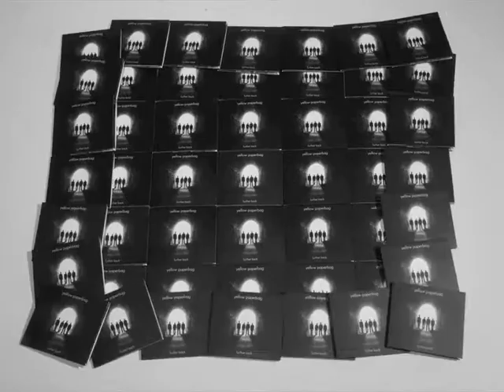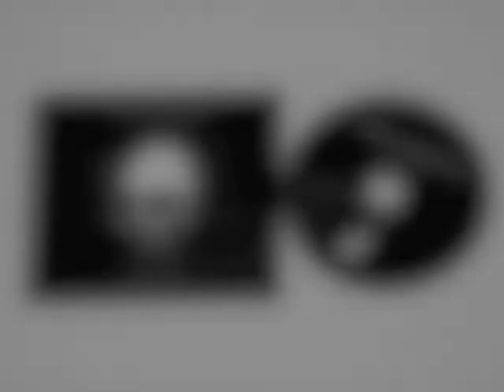yellow paperbag - further back teaser 2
yellow paperbag new ep out now. Nouveau cd 4 titres disponible dès maintenant.